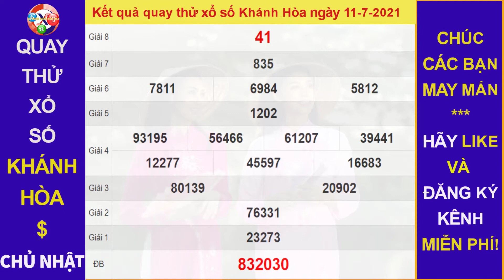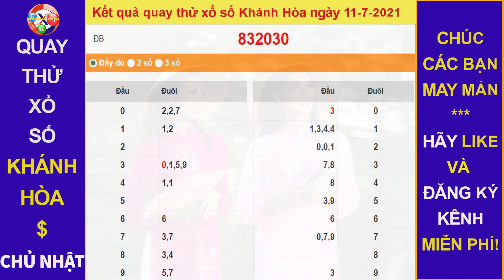Quay thử Dự đoán Kết quả xổ số KHÁNH HÒA hôm nay ngày 11/7/2021, XSKH